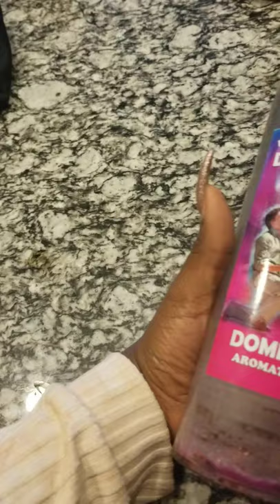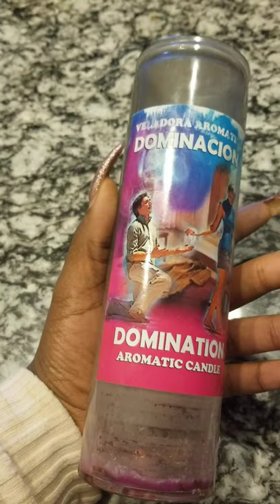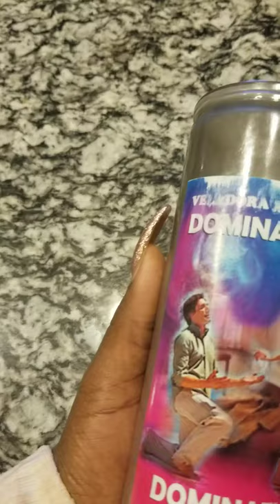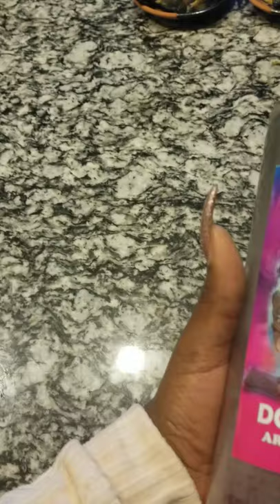st martha candle is extremely powerful so be prepared for the results